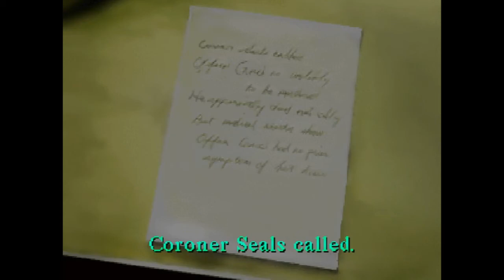Let's Play Silent Hill 11 - Disco Moondance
I dunno about you, but I want to go to a place called Disco Moondance